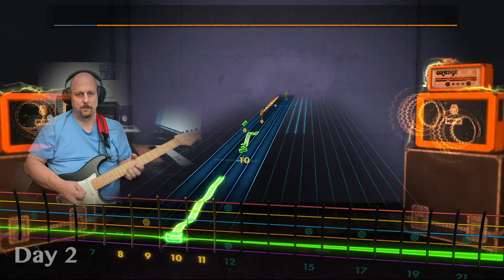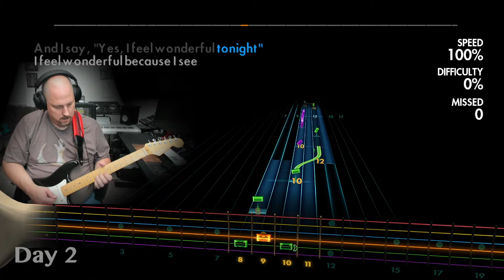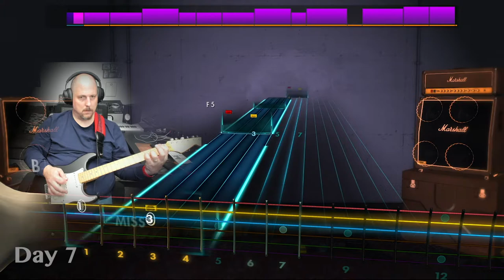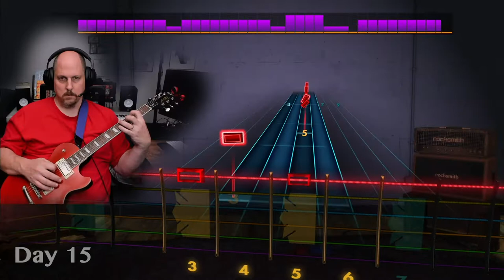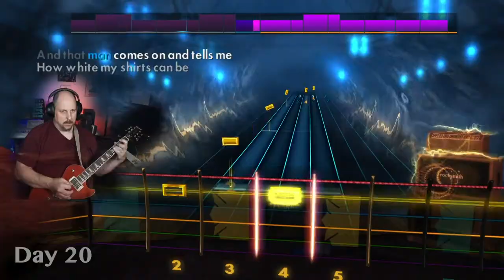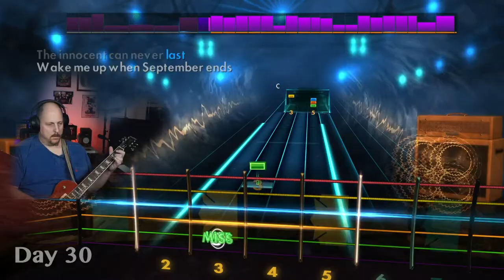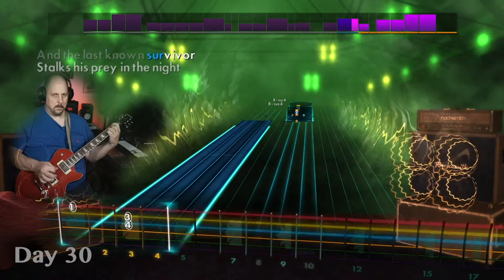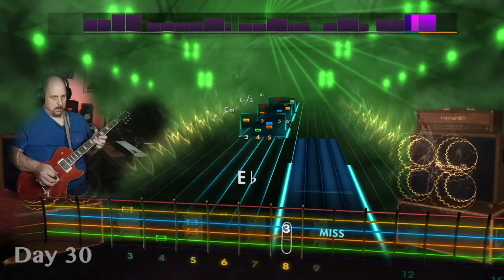Can a gamer learn how to play the guitar? (Rocksmith 60-Day Challenge Month 1)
Watch Ed as he shreds songs left and right!  Like, not in a good way!  Part 1 of a 2 part series.